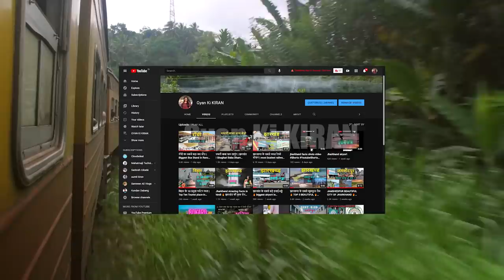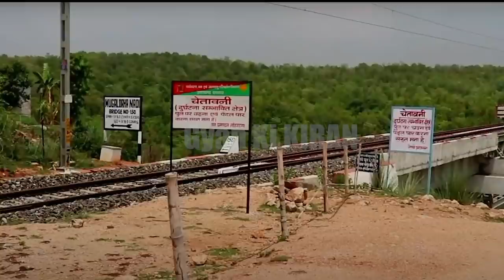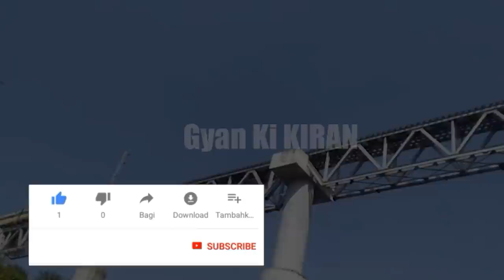LOHARDAG 27 NO POOL | झारखंड का सबसे खूबसूरत रेलवे ब्रिज |लोहरदगा | JHARKHAND TOURISM GYAN KI KIRAN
27 no pool in lohardaga jharkhand
lohardaga picnic sport
lohardaga tourist place
KOYAL NADI KOYAL RIVER LOHARDAGA
SANKH NADI LOHARDAGA
LOHARDAGA RAILWAY STATION
LOHARDAGA MARKET

LOHARDAGA
LOHARDAGA CITY
LOHARDAGA BUS STAND
LOHARDAGA RAILWAY STATION
LOHARDAGA COLLEGE
LOHARDAGA HISTORY
LOHARDAGA TOURIST PLACE
LOHARDAGA JHARKHAND

lohardaga movie releasing date
lohardaga tori railway line
lohardaga college
lohardaga ka sabse khubsurat place
ranchi lohardaga train